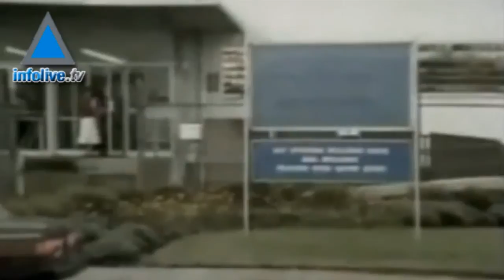Jonathan Pollard assistera-t-il aux obsèques de son père?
Le premier ministre israélien Benyamin Netanyahou a annoncé avoir déposé une requête spéciale auprès des américains pour permettre à l'espion israélo-américain Jonathan Pollard emprisonné à vie  d'assister aux funérailles de son père. C'est à la sortie du conseil des ministres, et à la suite de l'annonce de la mort de Morris Pollard âgé de 95 ans , le père du détenu,  que le premier ministre a fait cette annonce à la presse. La famille de l'ex analyste du pentagone,  les leaders juifs américains, et les membres de la Knesset avaient tous réclamé « une grâce de compassion » de 24 heures au président Obama pour que Jonathan Pollard puisse dire adieu à son père. Grâce de 24 HEURES refusée par les américains.